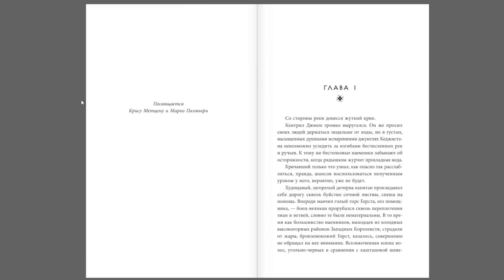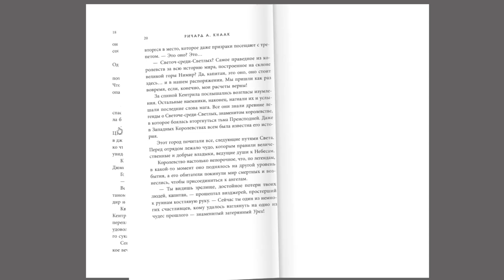Состоялся релиз книги Diablo: The Kingdom of Shadow - Королевство тени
Состоялся релиз книги Diablo: The Kingdom of Shadow. Игра сильно теряет позиции, хотя играю миллионы! Давайте разберемся, почему ? Вот и все, приехали. Читеры заполонили игру. Мировой босс Песчанокаменный голем и где его искать. Как и где выбивать сеты на ваших героев . Как заменять (переносить) легендарные свойства предметов. Аукцион или Как и чем торговать в игре . Как правильно выбирать и настраивать билд на любого героя. Blizzard возвращает РУССКИЙ язык в игру . Blizzard будет бороться с нарушителями, но не знает как их найти. Игра закрывается для еще 2 стран и отменяется РУССКИЙ язык. Решение проблемы доступа к игре имеется. Слушайте. Blizzard ограничивает доступ для RU региона. Нюансы ПК версии. Требования? Русская версия? Платная? и другое.. Свершилось! Релиз игры на ПК. Игра появится на ПК в Battle.net Launcher . Дата релиза игры и блокировка для некоторых стран. Глобальная переработка системы прокачки героев . Новые изменения всего контента. Все новости по игре на сегодняшний день. Демонстрация рунных рецептов. Демонстрация механики системы парагона . Новый геймплей и боевая система. Все факты про Лилит перед началом игры. Cистема добычи, преобразования и усиления предметов. Новости 20.12.21. Новая система парагона и ее механика. Новости 20.12.21. Демонстрация работы БАГа 25 сезона. ВНИМАНИЕ! - За это будет БАН. Новый ЖЕСТКИЙ БАГ и 150 порталы за 40 секунд. Куда смотрит BLIZZARD ? Появился НОВЫЙ тип калдесанов 25 сезона патча 2.7.2. Как так BLIZZARD допустила? Грандиозный БАГ 25 сезона патча 2.7.2. Встречайте нового рекордсмена антирекорда 24 сезона. Лучшие билды для 25 сезона патча 2.7.2. в данном ролике мы поговорим о ситуации вокруг диабло игр . в группе